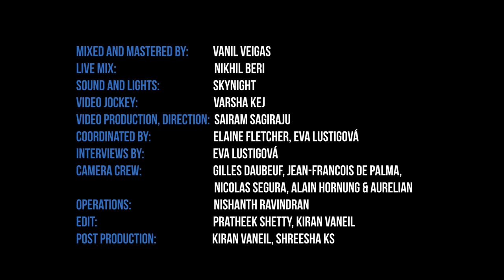Clean air, healthy future - BreatheLife for healthy people and planet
A music video to raise awareness about air pollution & health - from the concert in Geneva by Ricky Kej and his World Music Ensemble during the first WHO Conference on Air Pollution and Health.